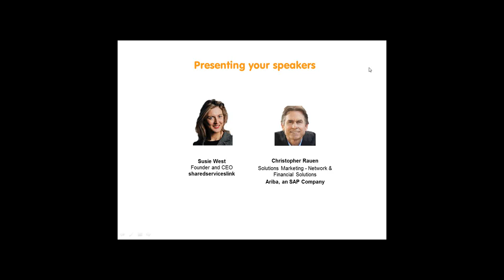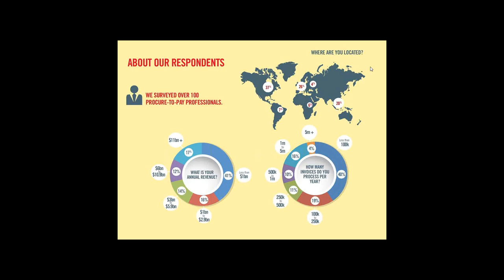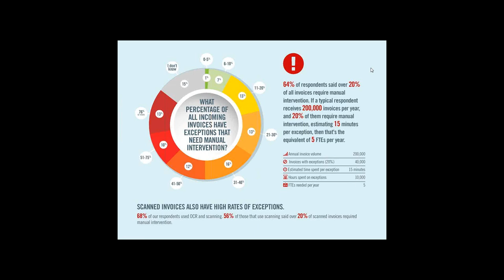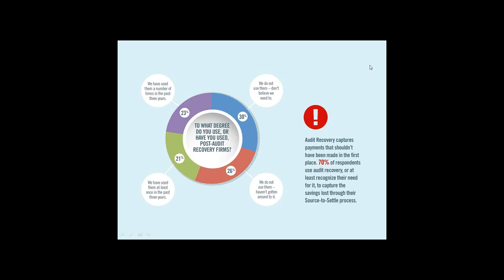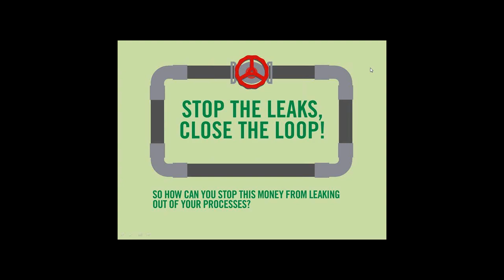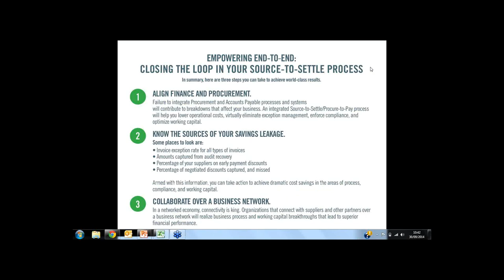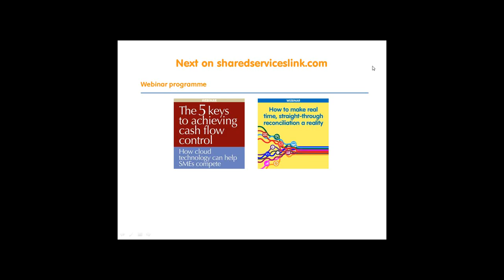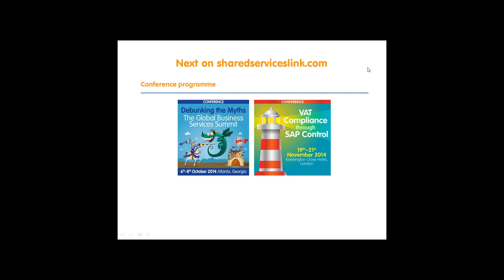How to close the loop in Source-to-Settle